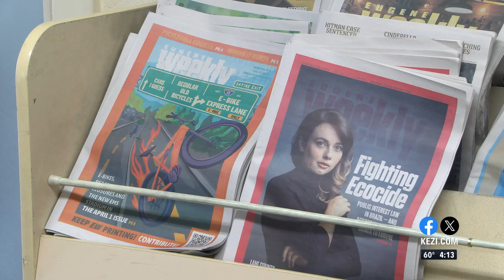Eugene Weekly barred from distribution inside local Albertsons stores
The weekly newspaper recently discovered the grocery chain would not allow their free publication to be available in their stores. One reader is looking to take action.